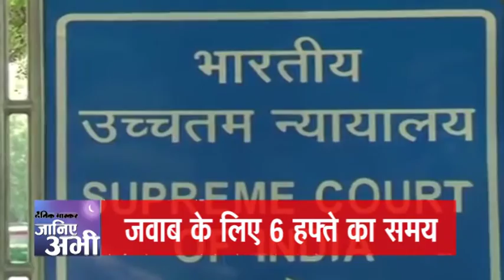News Bulletin Hindi || Dainik Bhaskar || 12th February 2016